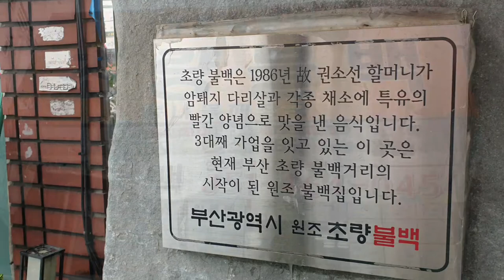불백 부봤나?초량불백 한국음식 Korean food Choryangbulbaek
Korean food Choryangbulbaek